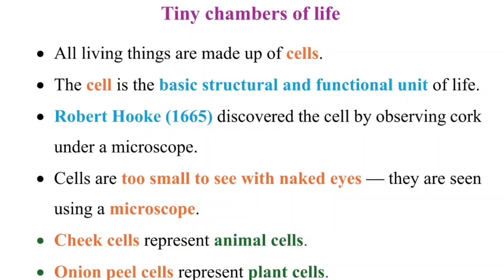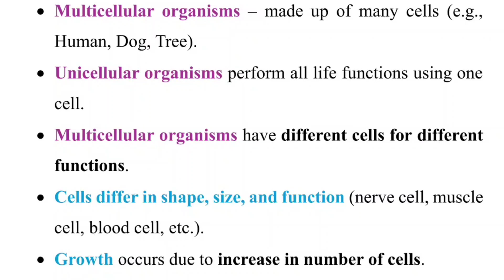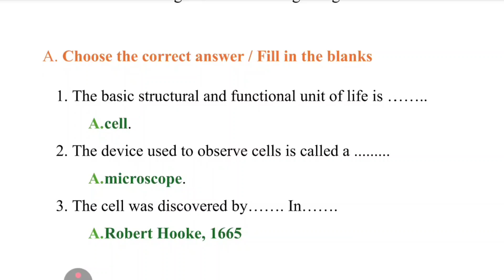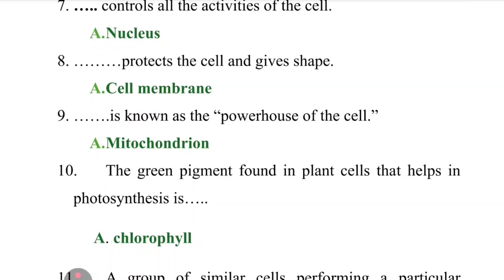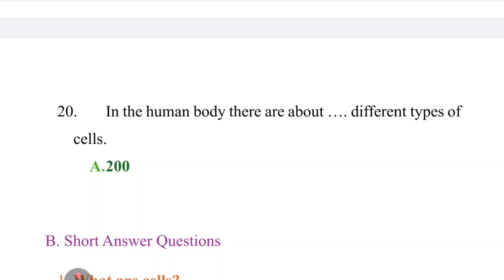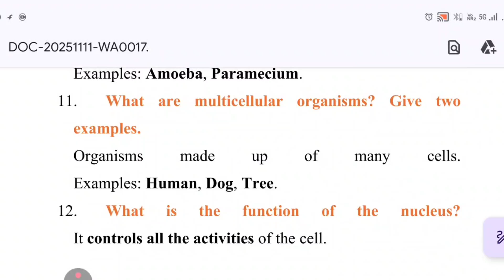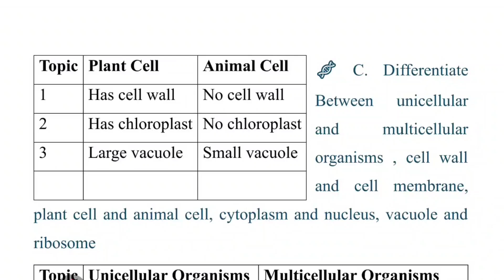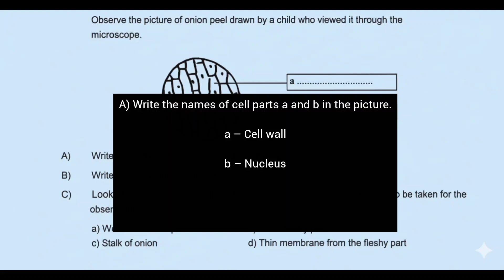Class 6 Basic science| part 2| Tiny chambers of life| Important questions & points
Chapter: Tiny Chambers of Life | Class 6 | Kerala Syllabus
In this video, we discuss the important questions and answers from the chapter “Tiny Chambers of Life” — based on the Kerala Syllabus Class 6 Basic Science textbook.

This video helps students to revise key concepts easily and prepare well for exams.
Topics include:
🔹 Discovery of the cell
🔹 Structure of plant and animal cells
🔹 Cell parts and their functions
🔹 Differences between plant and animal cells
🔹 Important one-word and short answer questions

👩‍🏫 Perfect for Class 6 students, teachers, and parents who wish to revise the science chapter quickly!